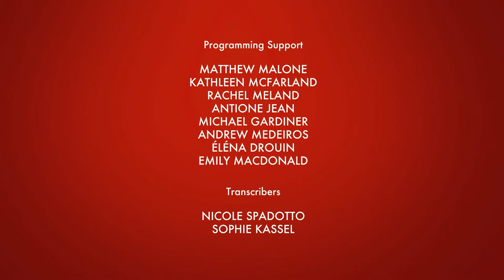INNOVATION IN CONTEXT 2 - OPEN SCIENCE